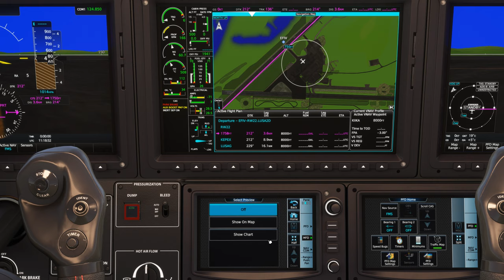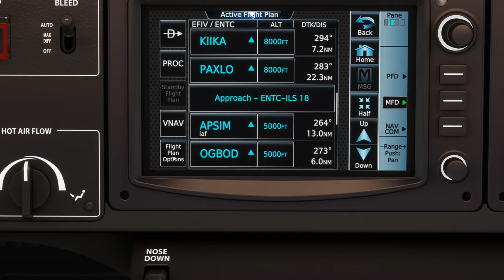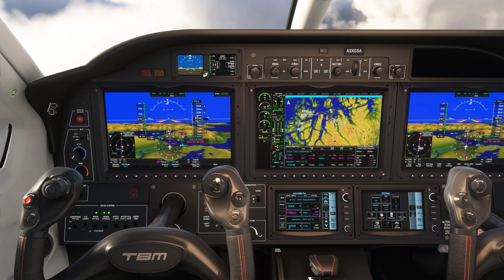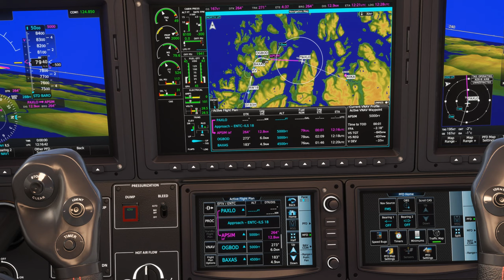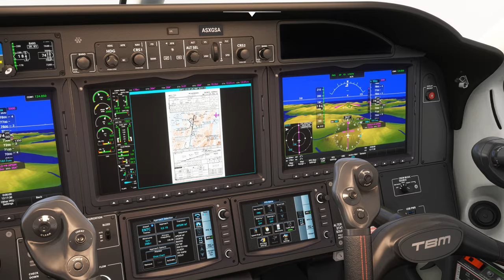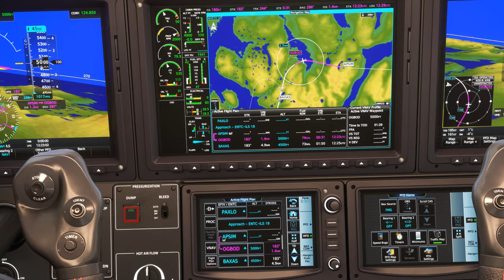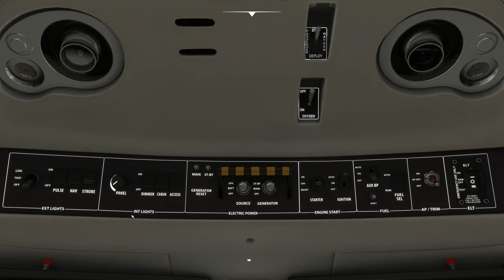Vol IFR avec météo réelle et trafic entre Ivalo et Tromsø EFIV ENTC TBM 930 2K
Vol IFR avec météo réelle et trafic entre Ivalo et Tromsø EFIV ENTC

00:00 Préparation de l'avion
08:00 Décollage et Montée au FL 220
20:00 Palier au FL 220
41:00 Descente jusque 5000 Ft
1:05:00 Approche et Atterrissage